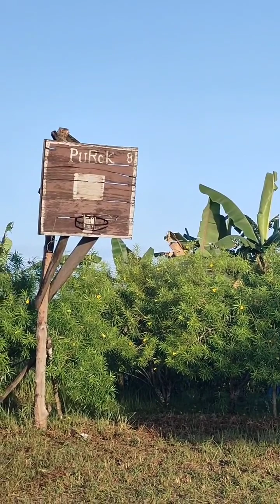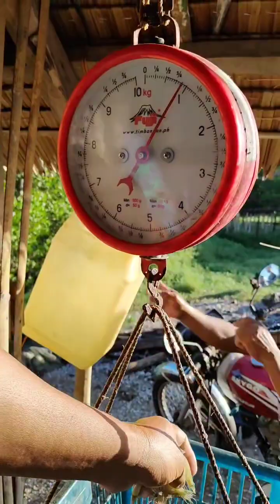purok 8 ug purok 9 sa tukan soroy soroy sa baybayon sa tukan ubay bohol